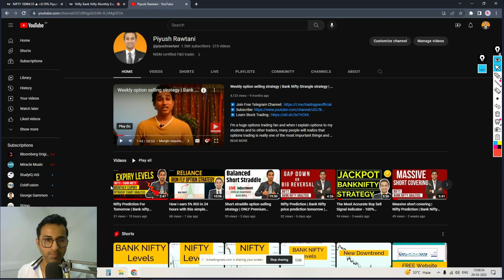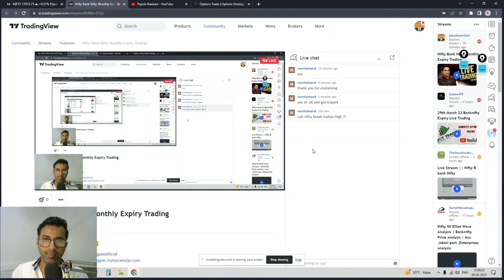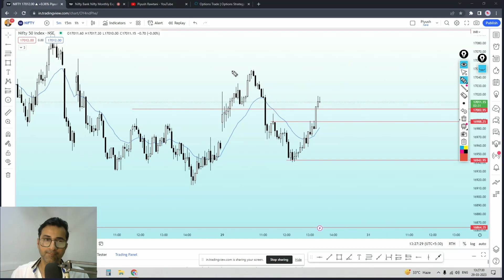How I predicted Nifty Expiry Move | Live Intraday Trading | Nifty & Bank Nifty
In this video, we discuss important levels of bank nifty and nifty .
Nifty price prediction for tomorrow and important levels are discussed in this important video.
We also discuss bank nifty price prediction .

My name is Piyush and I’m a professional trader based in India.
In 2019, I successfully cleared the “NiSM Equity Derivatives Certification Examination” as required by SEBI .

trading strategies
profitable trading
trade like a pro
intraday trading
trading secrets
stock trading
day trading
nifty
nse
what is bank nifty
nifty price
nifty share price
nifty tomorrow
nifty prediction
bank nifty tomorrow
nifty tomorrow
nifty analysis
nifty today prediction